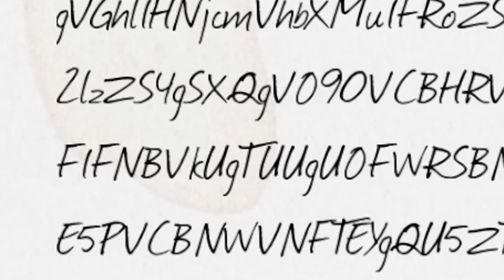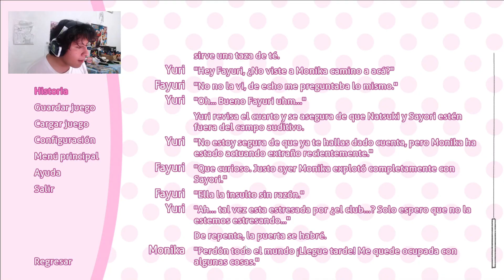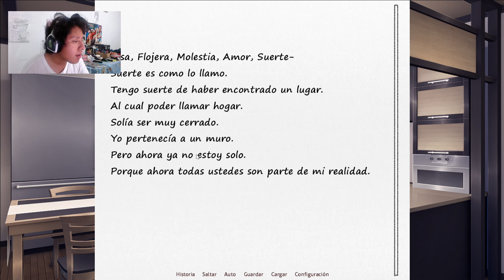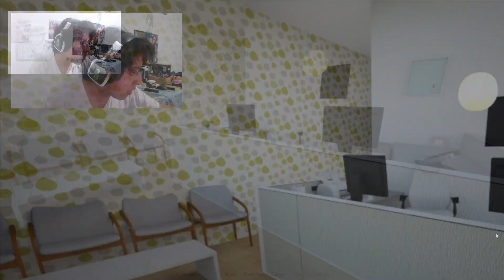Monika conduce por primera vez Y ES UN DESASTRE en Doki Doki Salvation #5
Monika quiere llevarnos al muelle a tener una clase de literatura y poder pasarla bien, pero ella tenía pensamientos oscuros y provocó un accidente cuando íba conduciendo junto a las demas Dokis, esto ya se salió de las manos...

Mod creado por: 12Gizguy6

Duración: Largo

Fecha de Lanzamiento: Octubre 1 del 2018

Genero: Romance/Terror

Sinopsis:

¿Y si las cosas pudieran ser diferentes? ¿Y si pudieras salvarla? Esta pregunta atormentó las mentes de la mayoría de las personas después de terminar el primer acto de DDLC.

La salvación continúa respondiendo esta pregunta. Después de evitar por poco una tragedia, los miembros del club tienen un accidente. Monika se ve obligada a quedarse en el hospital y Sayori tiene que asumir el papel de presidenta del club en su ausencia. Sin embargo, a medida que te acercas a las otras chicas, Monika tiene que darse cuenta de una oscura verdad. ¿Hasta dónde estás dispuesto a ir para salvarlas? ¿Tienes lo que se necesita para ser su salvación?

Traducción al español por: El Riverol

Otro de mis videos con el propósito de entretenerlos y sacarles una sonrisa, etc. Yo solo soy un chico que quiere entretener a la gente con sus videos, yo subo contenido que me gusta, espero que pueda entretenerlos por varios años.

;3